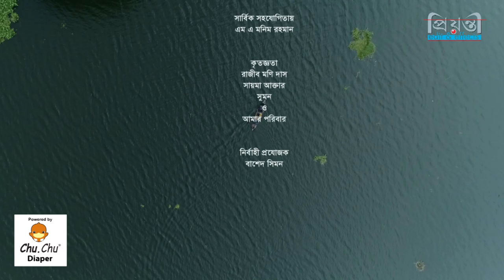উড়ালপঙ্খী l Uralpongkhi l Shatabdi Wadud l Raisa Riya l Ahmed Saju l Bangla New Natok 2019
Bangla Natok: Uralpongkhi ( উড়ালপঙ্খী ). The bangla new natok directed by Harun Rusho. Starring Shatabdi Wadud, Raisa Riya, Ahmed Saju, Rahmat Ali, Wahida Mallick Joly and many more. Hope you will enjoy our all Bangladeshi Natok.

Natok:  Uralpongkhi ( উড়ালপঙ্খী )
Cast: Shatabdi Wadud, Raisa Riya, Ahmed Saju, Rahmat Ali, Wahida Mallick Joly and many more.
Writer: Harun Rusho
Director: Harun Rusho
Production : Prionty Edit & Effects